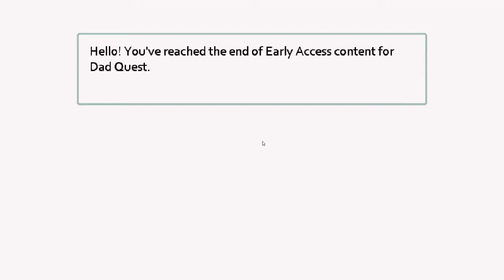THE END!?! - Dad Quest #4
Is this the end of the Dad Quest series!?!

Probably not, but unfortunately for now it is. That's right I've hit the end of the early access to this game, but don't worry! My playthrough of Dad Quest shall return once any updates to the game are made.